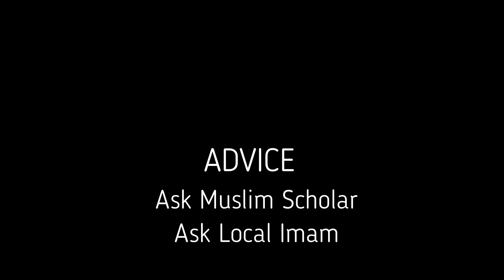Cannabis (weed) is now legal in Canada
Although Cannabis (weed) is illegal and criminalized in many countries, it is Now Legal in Canada. Till this day, there are many misconceptions about weed. Let's take a closer look at the legalization from 2 perspectives: Islamic and Societal. So, let's break this down...